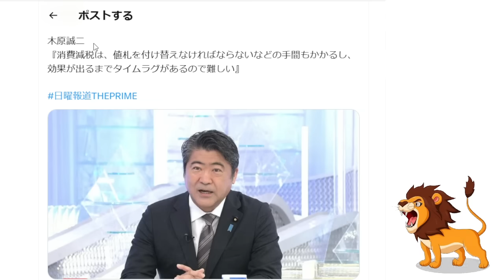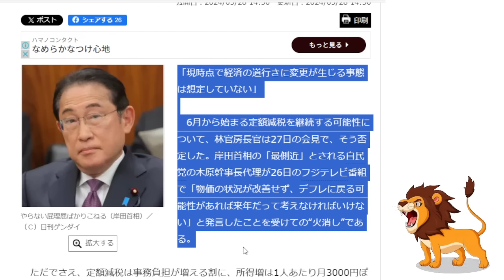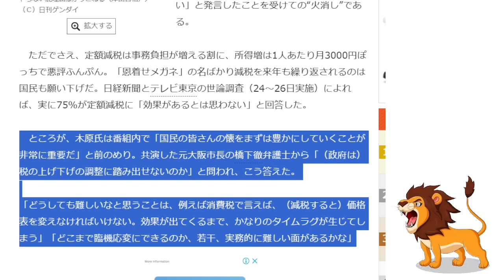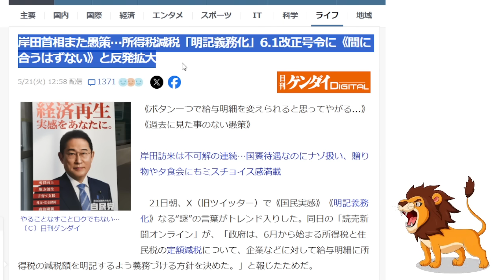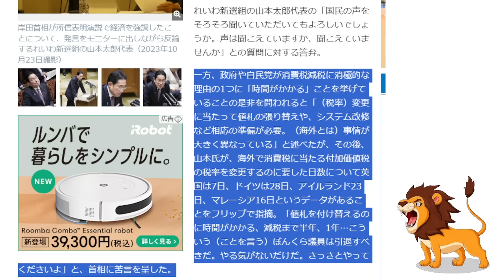【悲報】木原誠二「消費税減税は値札の付け替えに時間がかかる」周回遅れで定額減税記載義務化のブーメラン発言【日曜報道/れいわ新選組/高市早苗】